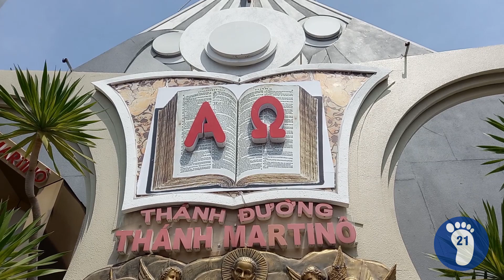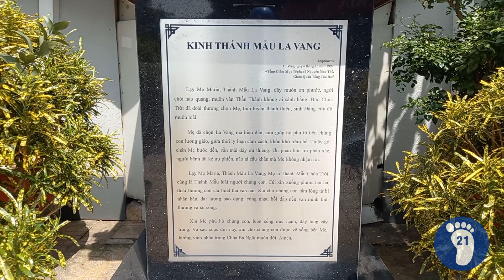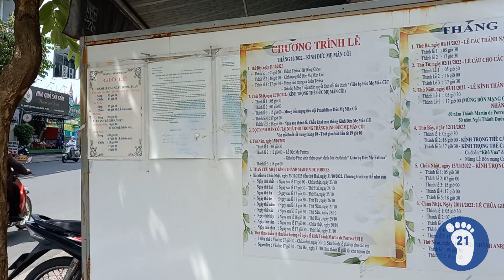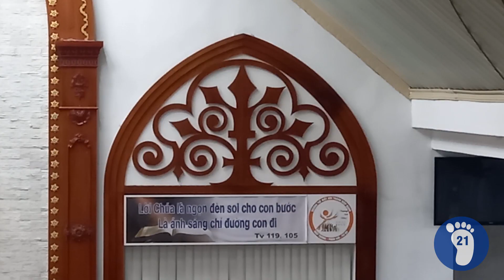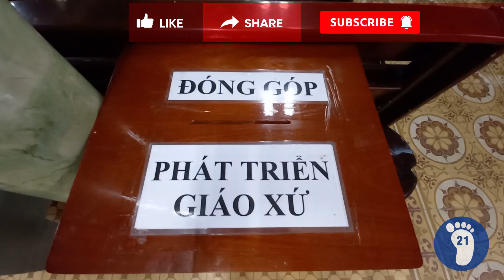#112-Nhà thờ GX Thánh Martino (GH Tân Sơn Nhì,TGP Sài Gòn)-Trải Nghiệm 21 Ngày/ Thanh Martino Church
Đính chính:
Tháng10.1980, cha Giuse Đinh Quang Thịnh được thuyên chuyển làm phó xứ Tân Sa Châu chứ không phải Tân Châu Sa (xin lỗi cả nhà vì kênh có sai sót)
Các bạn cùng tôi chiêm ngắm Hội Thánh Chúa qua nhà thờ GX Thánh Martino, thuộc giáo hạt Tân Sơn Nhì, tổng giáo phận Sài Gòn-TP.Hồ Chí Minh nhé.

You and I see Lord's church at Thanh Martino parish in Vietnam.

Song : Tình Chúa cao vời
Artist: Lm. Duy Thiên

Trainghiem21ngay Thanh Martino#giaohattansonnhi#giaophansaigon